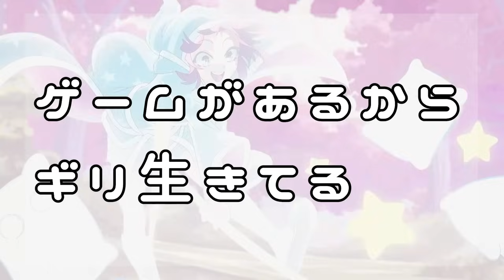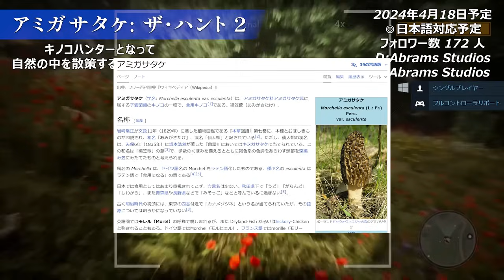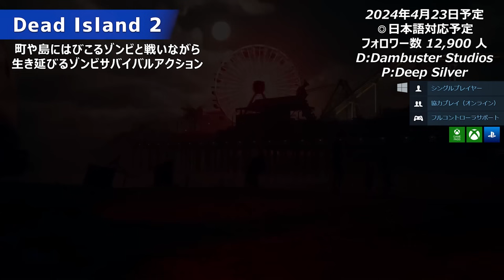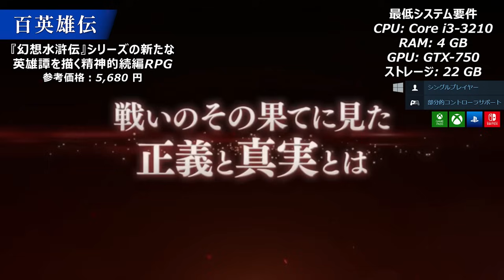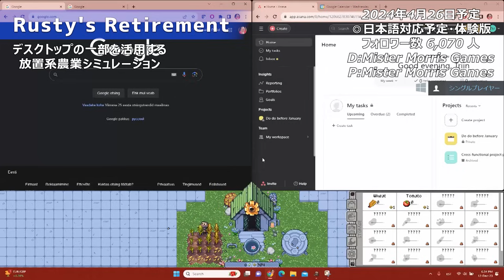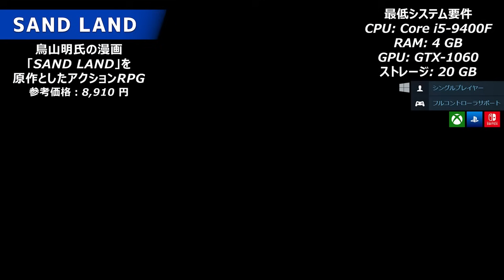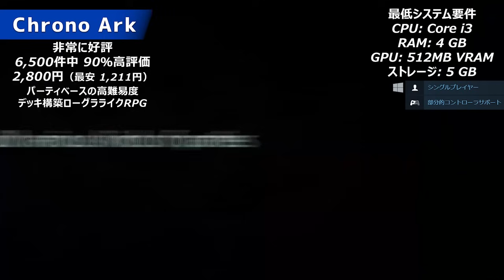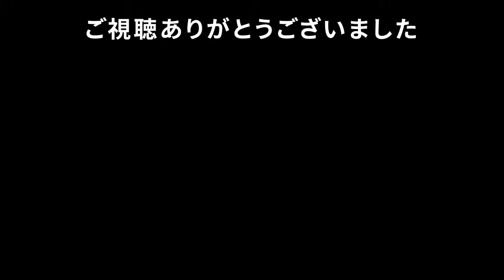【STEAM最新作】2024年4月下旬は新作ラッシュすぎる！ 名作「Ori」シリーズを手掛け絵画的アートで描かれるアクションRPG など【PS/Switch/Xbox】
Steam新作2024年4月下旬リリース予定の面白そうなゲーム紹介していきます。期待の新作が多数登場 ！

【目次】
00:00 オープニング

日本語対応

00:51『Dream Tactics』4月16日 リリース予定

02:15『Vertical Kingdom』4月16日 リリース予定

03:23『Morels: The Hunt 2』4月18日 リリース予定

05:13『Kingsgrave』4月18日 リリース予定

06:26『No Rest for the Wicked』4月19日 リリース予定

09:32『Dead Island 2』4月23日リリース予定

11:17『百英雄伝』4月23日 リリース予定

13:09『Shadow of the Depth』4月23日 リリース予定

14:53『Whisker Waters』4月25日 リリース予定

16:18『奇天烈相談ダイヤル』4月26日リリース予定

18:09『サガ エメラルド ビヨンド』4月26日 リリース予定

20:09『Rusty's Retirement』4月26日リリース予定

21:39『SAND LAND』4月26日リリース予定

23:19『Manor Lords』4月26日 リリース予定

25:25『Chrono Ark』4月26日 正式リリース予定

日本語未対応

27:06『Age of Water』4月18日リリース予定

28:41『Oddsparks: An Automation Adventure』4月24日 リリース予定

29:54『Let Bions Be Bygones』4月30日 リリース予定

31:07 今月は新作ラッシュ？『Infection Free Zone』を買うか『Manor Lords』買うか・・